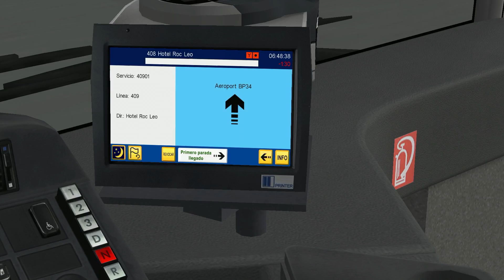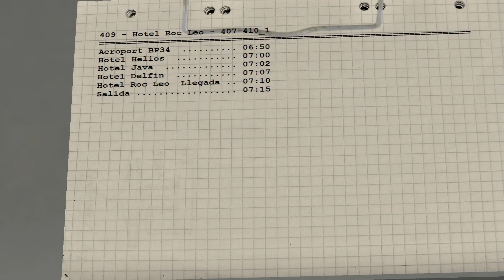Línea 409 | Aeropuerto → H. Roc Leo | Palma de Mallorca [España] | Road to Hoteles | OMSI 2 🚌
Descripción:

-- Bienvenidos al séptimo Episodio de una Serie Especial de OMSI 2 a la cual vamos a llamar "Road to Hoteles". ^^

-- La intención de esta serie es poder mostraros el recorrido de las 33 líneas "Especiales" que vienen en el ADDON/DLC de Palma de Mallorca para OMSI 2 ya que no hay ninguna información de ellas por ningún lado.

-- Hoy realizaremos el recorrido de la Línea 409 de la EMT de Mallorca [Aeropuerto → H. Roc Leo]. Para utilizaremos este Mercedes O530 que la empresa nos ha asignado, :P

-- Espero que disfrutéis. Cualquier ayuda o cosita, podéis compartirlo por los comentarios, jejejee.

-- Si compartís estos vídeos con vuestros amigos estaría genial, así podemos comentar más cositas, aumentar esta pequeña familia y aconsejarme en que podría mejorar.

Juego: OMSI 2
ADDON: Palma de Mallorca.
Mods: Ninguno.
Versión: 2.3.004
Línea: 409
Ruta: Aeropuerto → H. Roc Leo
Autobús: Mercedes O530